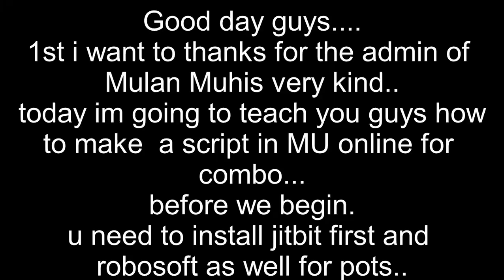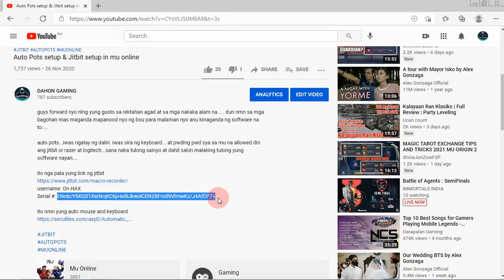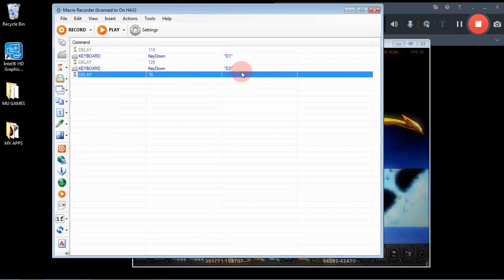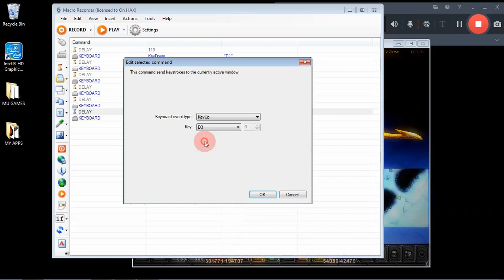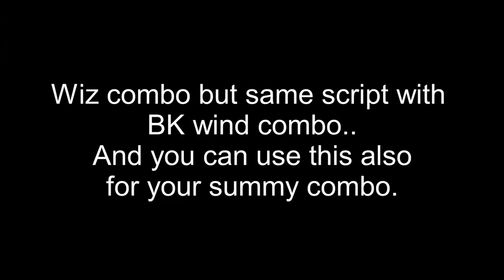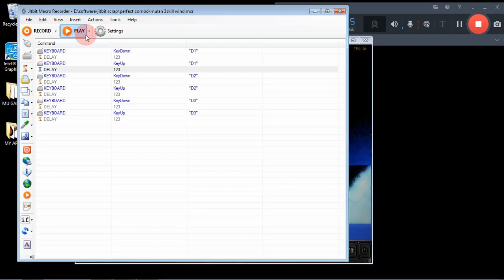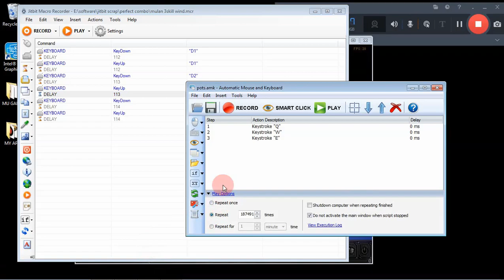Mulan mu how to make script and 3 skills combo RF,BK,WIZ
Watch this and forget what i said there if you cant understand hehe..